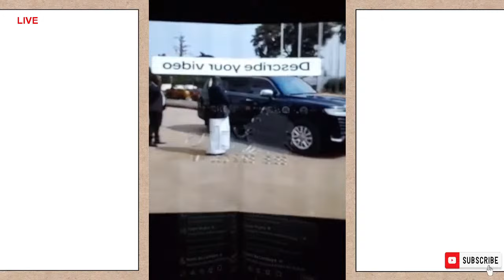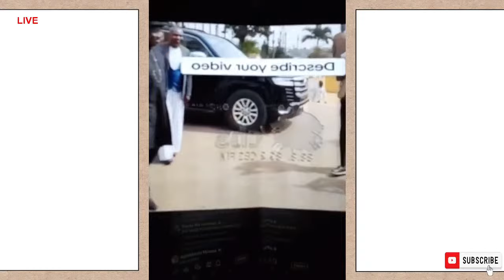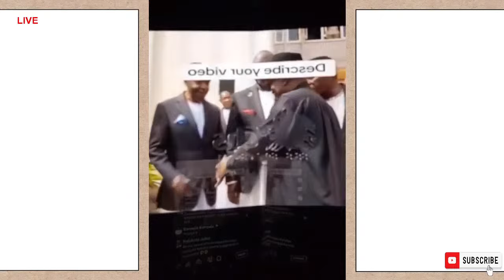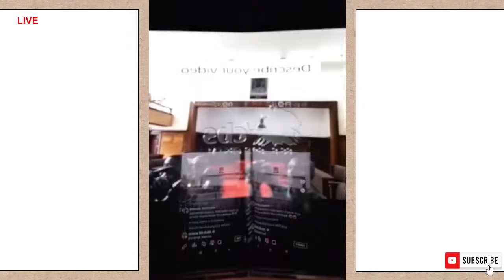LUMBUYE FRED ENSONGA LWAKI TEBAAGALA KABAKA BAAGALA OMUTA